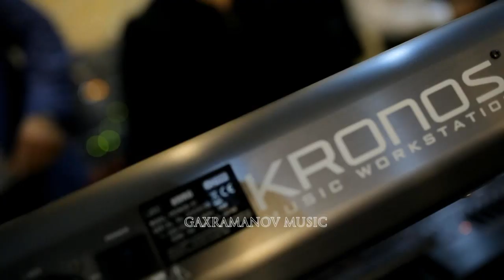Manvel Agayan - Gula sor 2019 ( ezdi music, govand ,kurdish music )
Друзья подписываемся на наши каналы